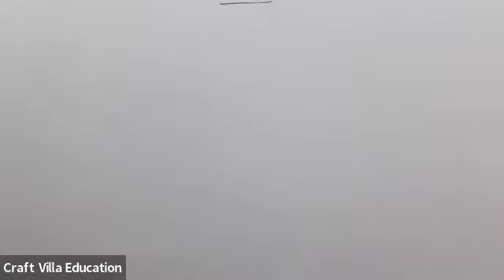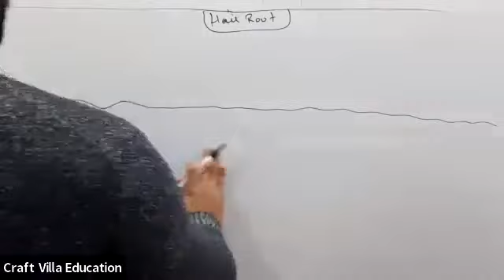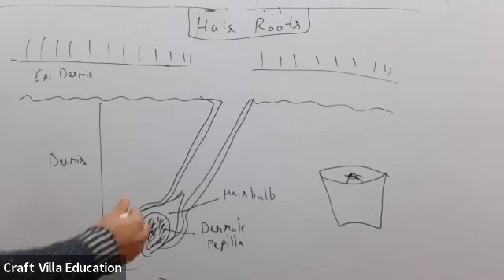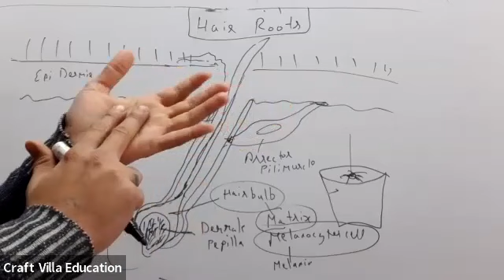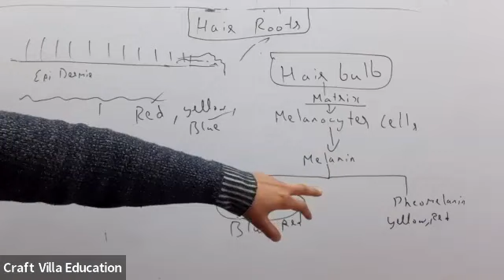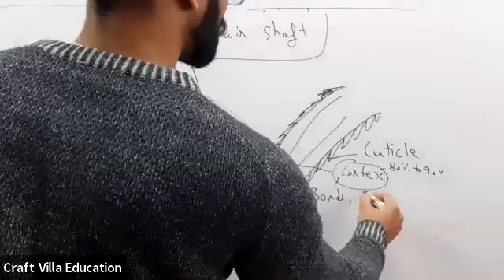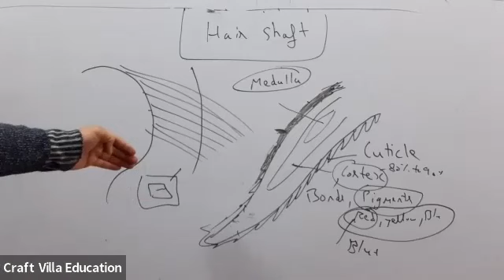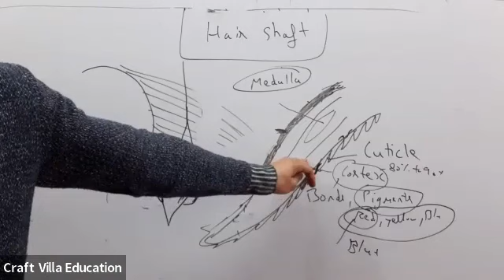Colour Science Day 1...........😀😀😀😀😀😀😀😀😀😀